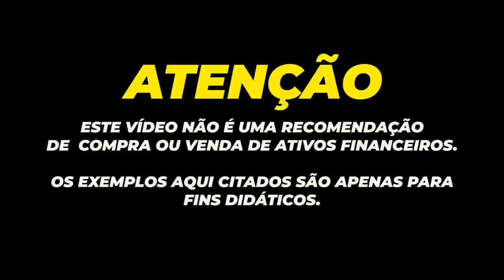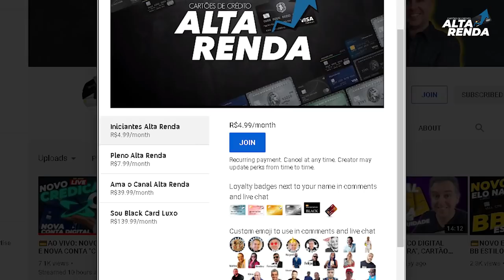💳NOVA CONTA DIGITAL DA VIVO | VIVO PAY, SEM TARIFAS E SEM ANUIDADES, SERÁ QUE VALE A PENA SER VIVO?